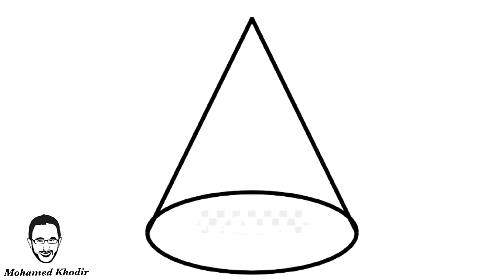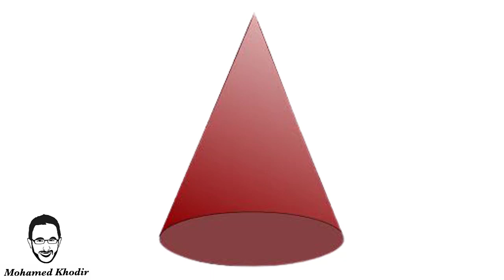تدريبات التخاطب باللهجة المصرية | الأشكال الهندسية " مخروط " | محمد خضير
تدريبات التخاطب سلسلة قمت بإعدادها لتعليم النطق و اللغة بالصوت و الصورة بطريقة سهلة حيث ربط الكلمة المنطوقة بالصورة حتى يتذكرها بسهولة و يسهل تعلمها بشكل صحيح و تميزنا بفيديو كامل لكل عنصر حتى يكون وافى و يساعده على تعميم الشيء المراد تعلمه فى البيئة بكل سهولة ..

الحساب الرسمى على الفيس بوك :
SLPMohamedKhodir